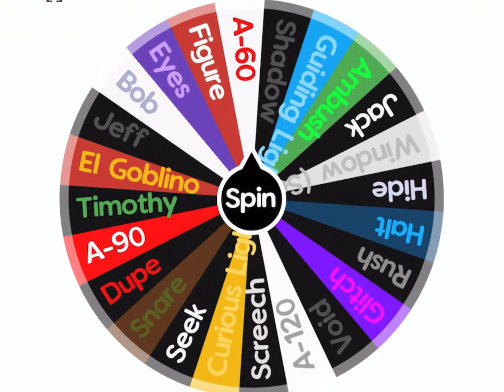Ambush vs A-120